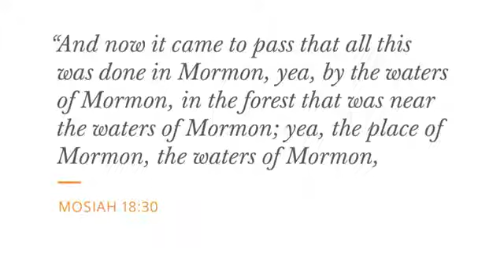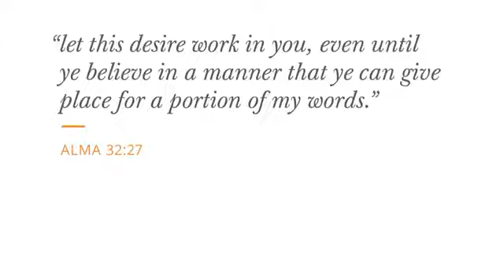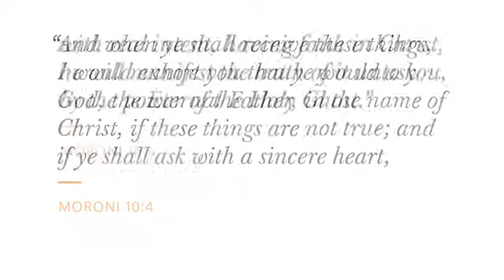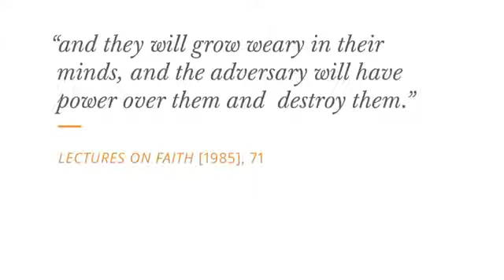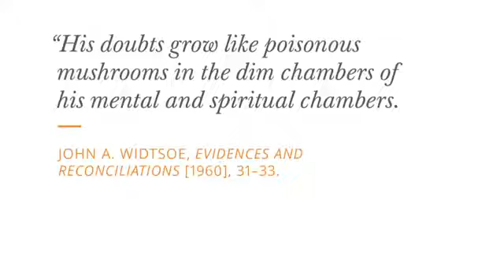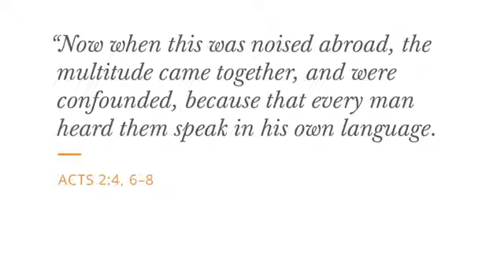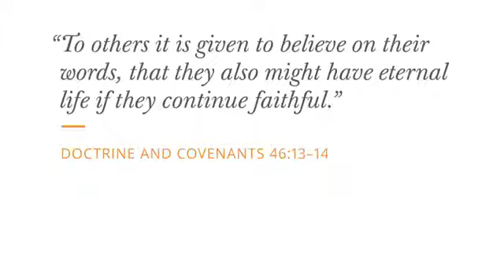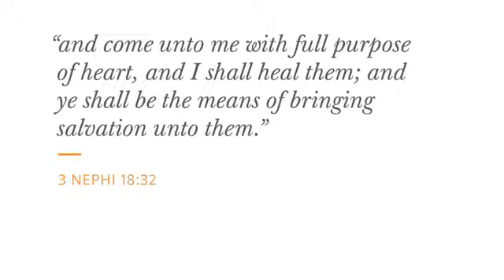No dudeis, más sed Creyentes Élder Dale G. Renlund Con la hermana Ruth L. Renlund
Transmisión de la capacitación anual de Seminarios e Institutos de Religión • 12 de junio de 2018 • Teatro del Centro de Conferencias